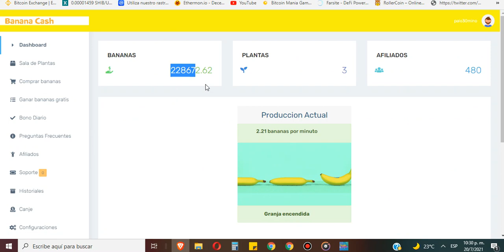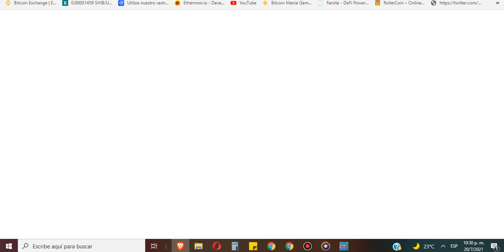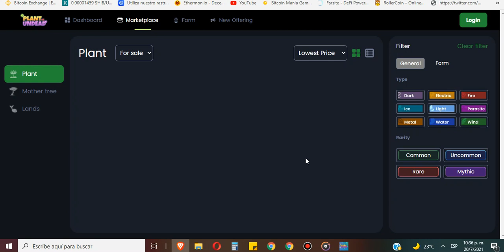PLANT VS UNDEAD 🤑/ Mejor que plants vs Zombie / Estan preparados??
CRYPTO FIGHTS

link de referido de ethermon
ethermon.io?code=4ed52177
banana Cash